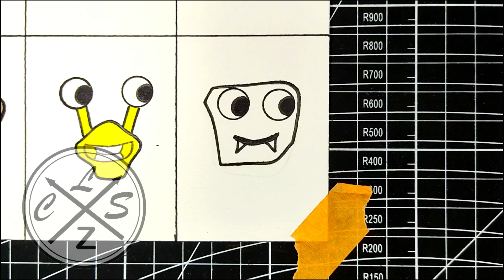DIBUJO TODOS LOS ICONOS DE SALUD DE GARTEN OF BANBAN en FNF | Garten of BanBan Test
holaa!!

➤espero de verdad te haya gustado el video de DIBUJO TODOS LOS ICONOS DE SALUD DE GARTEN OF BANBAN en FNF | Garten of BanBan Test   también espero te sirva de ayuda Y de guia  :D y si es así no dudes en dejarme un me gusta y comentar que te parece este dibujo, gracias por ver mis vídeos, !! comenta que otro dibujo quisieras ver?
Material:
✔ Lapiz hb
✔ Papel: kraft